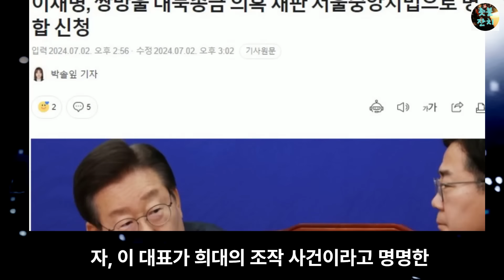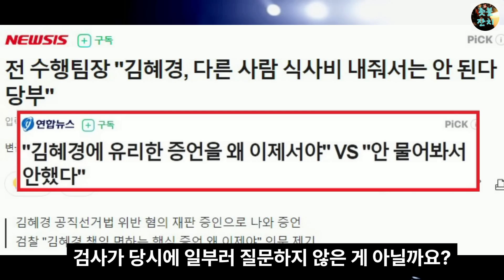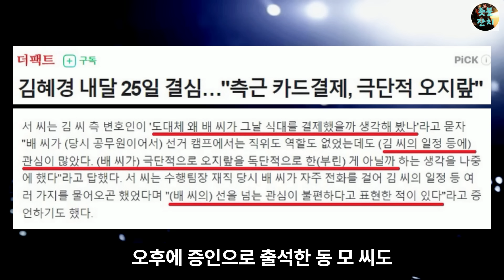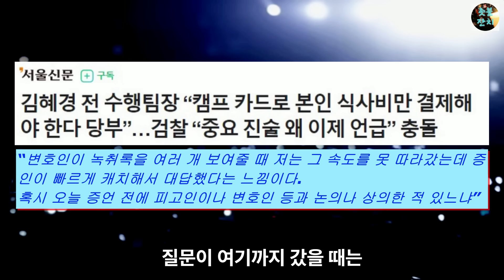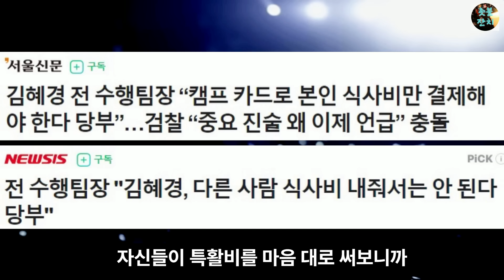김혜경 재판서 역대급 증언 터지고 녹취록까지 틀어 버리자 "김혜경과 짰나?" 급발진 하던 검사, 결국 초토화, 김혜경 무죄 완벽 증명